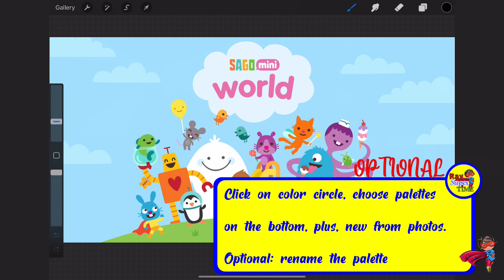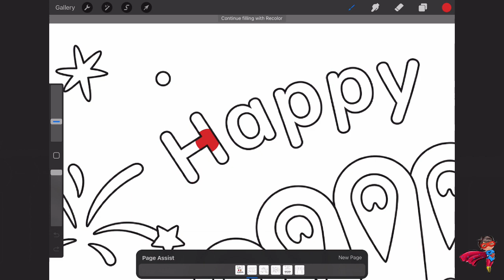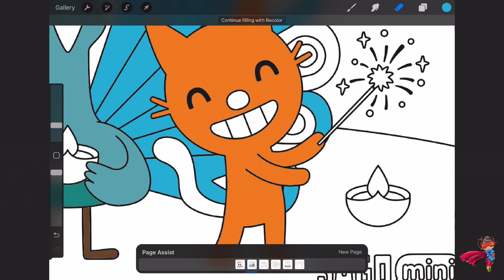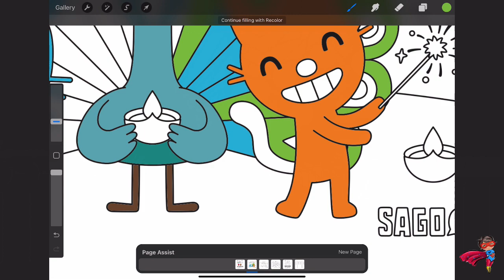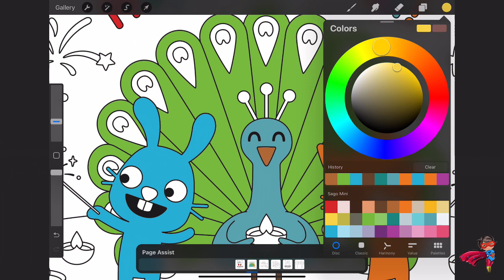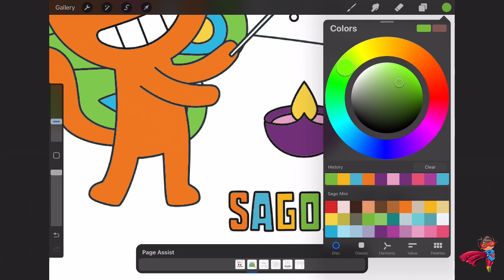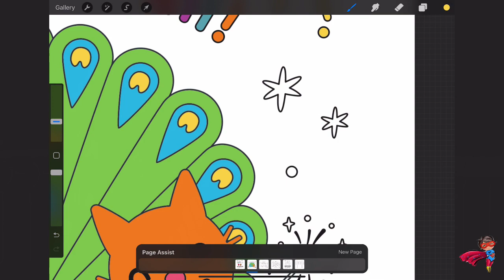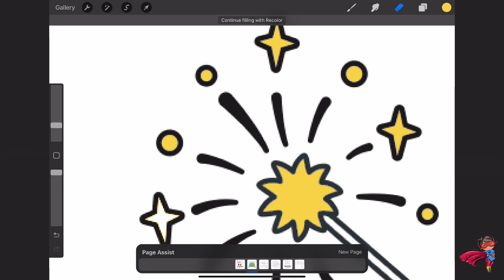Diwali Coloring with Sago Mini Tutorial Series for PROCREATE for Kids Episode 2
Diwali Coloring with Sago Mini Tutorial Series for PROCREATE for Kids

Episode 2

Optional:
Create a custom color palette or use whatever colors you want. Click on the color circle, choose palettes on the bottom, click on plus, click on new from photos or choose another source. Optional: rename the palette.

Step 2:
Import the files by choosing import in the Procreate app. Then tap to open the file.

Step 3:
Drag and drop the colors from the color circle to the picture

Step 4:
Keep coloring. (Tap 2 fingers to undo, Tap 3 fingers to redo)